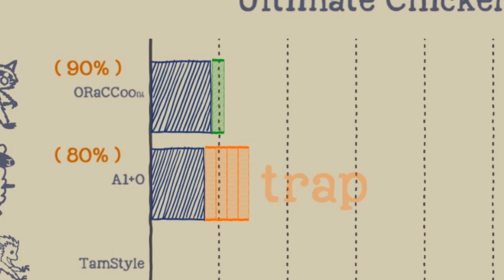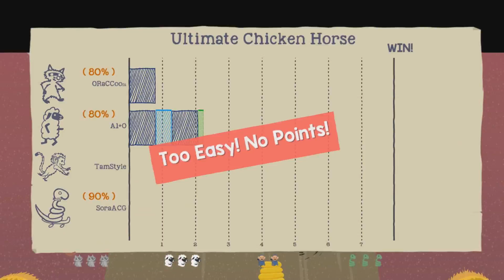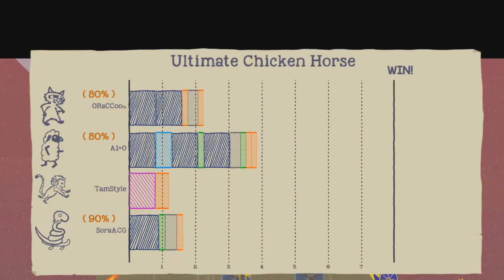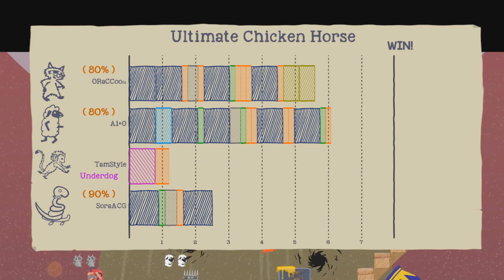ตัวใหญ่ทำลายสะพาน!! ด่านอวกาศที่มีลาวาสุดสร้างสรรค์!? | Ultimate Chicken Horse SS4 # 3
ยินดีต้อนรับสู่ สุดยอดไก่ม้า Season ที่ 4 !!! กลับมาอย่างยิ่งใหญ่ กับอัพเดทใหม่ A-cobra-tic Update ที่มาพร้อมกับ. ตัวละครใหม่อย่าง งูขี่สเก็ตบอร์ด!! และการกลับมาของไอโตะ จาก Season แรกสุด!! และด่านใหม่ ไอเท็มใหม่ พร้อมป่วนทะลุโลก ทำลายมิตรภาพกันอีกครั้ง!?

ผู้ร่วมทำลายมิตรภาพ

สนใจเกมนี้ ติดตามได้ที่.